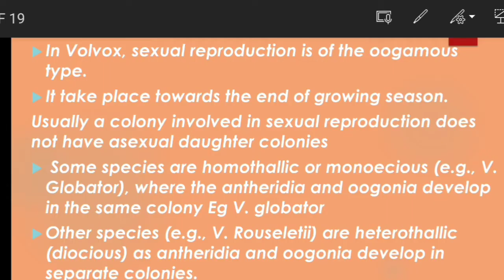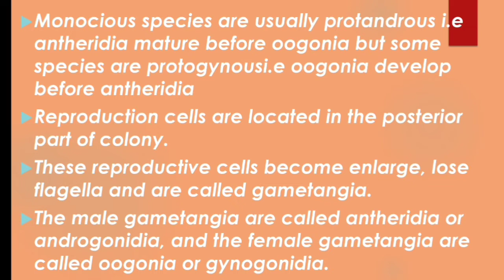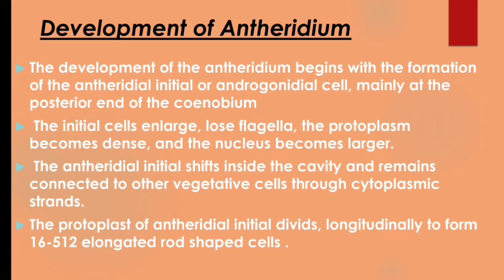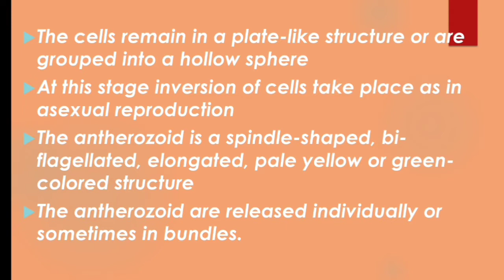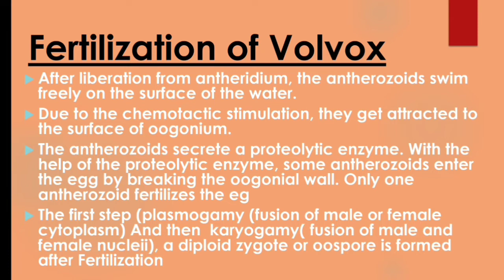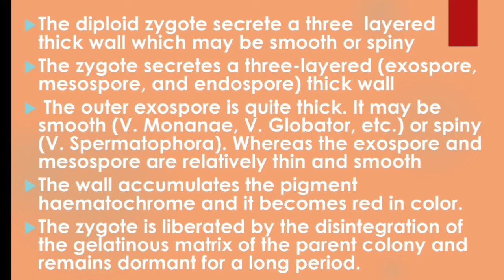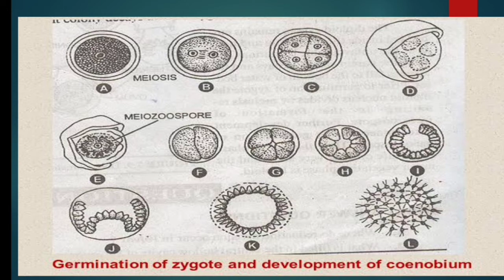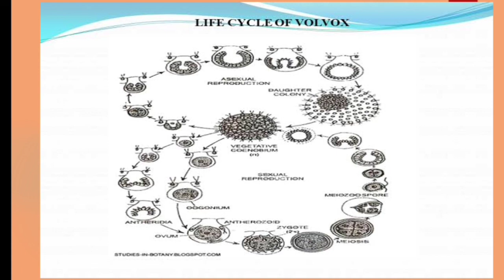Volvox/ Sexual reproduction/ Phycology Unit -3 / Botany/Bsc 1 year Part-3